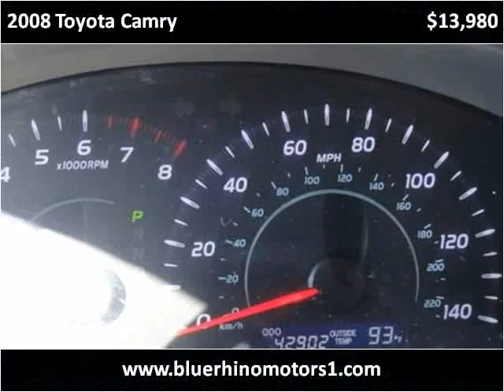2008 Toyota Camry Used Cars Los Angeles CA